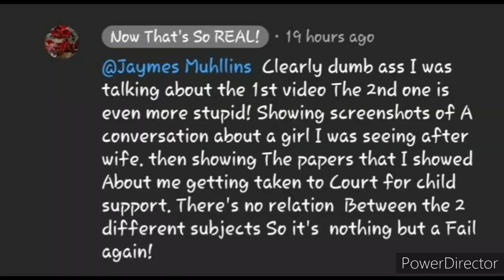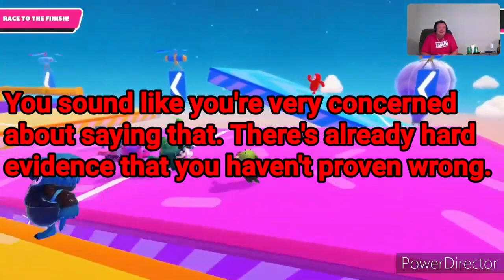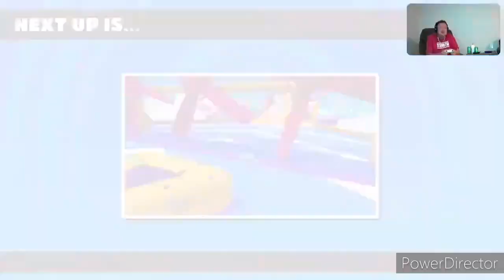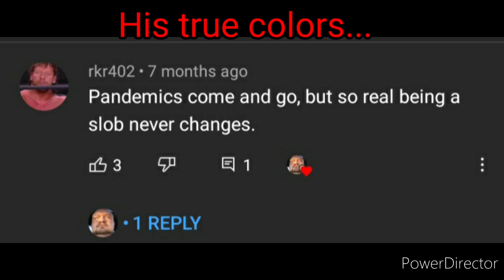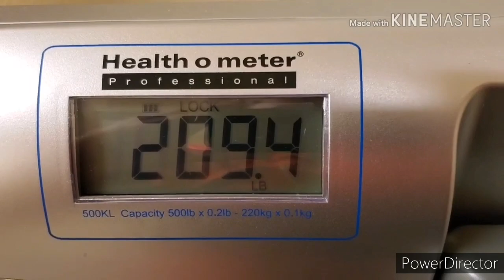So Real 187 and Pokemon King: RANTING About my Channel, Dancing for ELPRESADOR, In DENIAL About BOTS